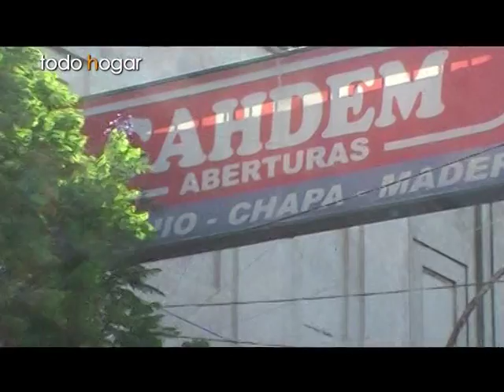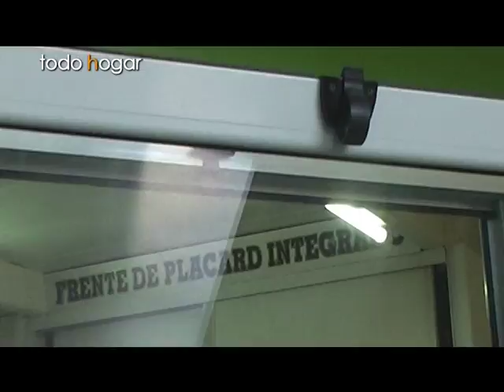CAHDEM ABERTURAS Amplia variedad de aberturas para distintas prestaciones